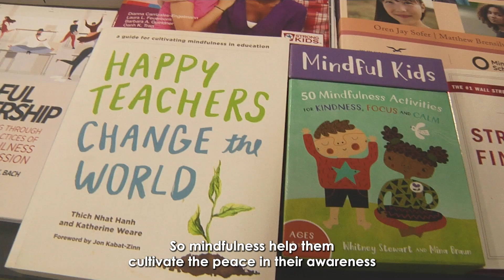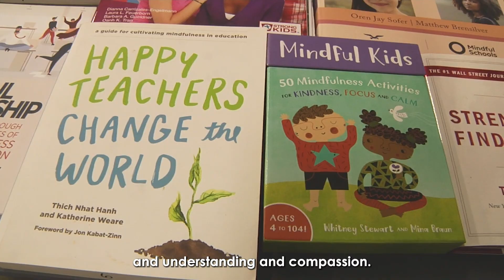2022-2023 | Pacific Asian American Human Rights Award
Dr. Phe X. Bach is the recipient of the 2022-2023 Pacific Asian American Human Rights Award.